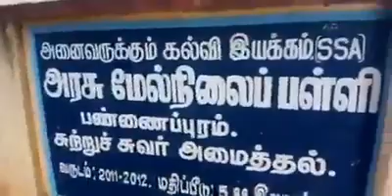Hindu extremist attack Christians and throwing Bible